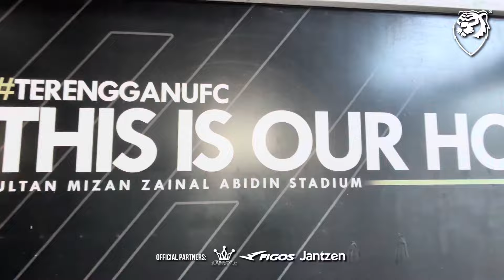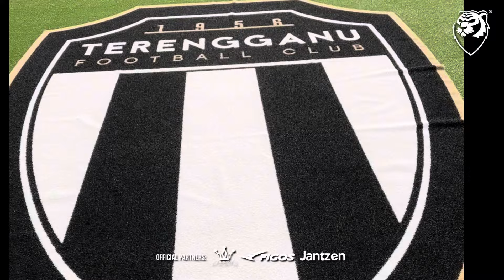Safawi memang sporting! Terengganu port healing paling best!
Vlog HM membawakan perjalanan kami ke Kuala Terengganu bagi membuat liputan persiapan pra musim Terengganu FC untuk menghadapi musim baru Liga Super.

Macam biasa, memang Min enjoy sangat datang Terengganu ni. Banyak betul port healing.. puas tengok laut!